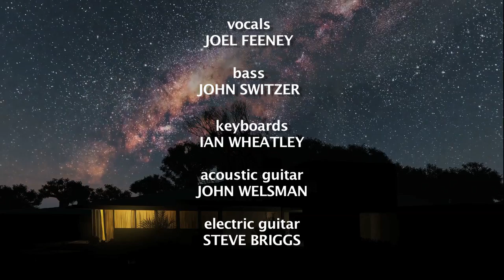Long Way Home HD 720p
Alex Sinclair and Ian Wheatley Big wheels rolling